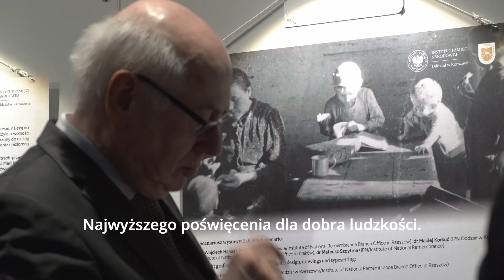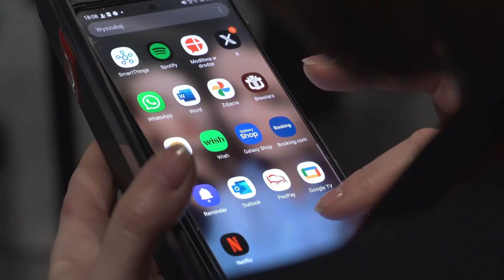„Ulmowie - Polscy Samarytanie" - film z wystawy o Błogosławionej Rodzinie Ulmów w PE w Strasburgu.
Film z wystawy "Ulmowie - Polscy Samarytanie". Polecam uwadze ten króciutki fragment o heroicznym czynie Rodziny, która oddała swoje życie i życie swoich dzieci, chcąc ratować życie swoich współbraci Żydów.